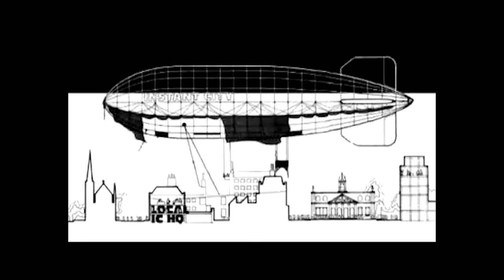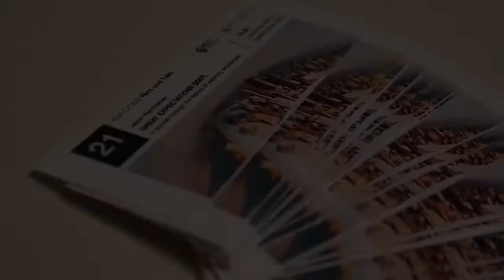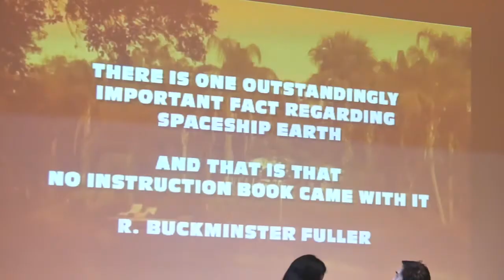ASA CLOUD Films & Talks 01 : Great Expectation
ASA Cloud Films & Talks : Great Expectation (2007)
A Journey through the history of visionary architecture

ร่วมพูดคุยโดย คุณ ทวิตีร์ วัชราภัย ประธานบริษัท Department of Architecture
อาจารย์ ดร. ชมชน ฟูสินไพบูลย์ อาจารย์ประจำคณะสถาปัตยกรรมศาสตร์ จุฬาลงกรณ์มหาวิทยาลัย
ดำเนินรายการโดย คุณสาวิตรี ไพศาลวัฒนา

นับตั้งแต่ปลายศตวรรษที่ 19 การเติบโตพุ่งทะยานของอุตสาหกรรมและเทคโนโลยีส่งผลให้มนุษยชาติต้องเผชิญทั้งปัญหาและโอกาสใหม่ๆ ...การขาดแคลนที่อยู่อาศัย, ความเสื่อมทรุดของเมืองใหญ่ และการรุมเร้าของมลภาวะทั้งหลาย ขับเคลื่อนให้สถาปนิกและศิลปินระดับโลกจำนวนมากคิดค้นหาหนทางที่จะเปลี่ยนแปลงวิถีชีวิตของผู้คน แม้นั่นจะหมายถึงการต้องลุกขึ้นท้าทายแนวคิดดั้งเดิมทั้งเรื่องความดี ความงาม และความจริง

GREAT EXPECTATIONS (2007 / 52 นาที) สารคดีผลงานกำกับของ Jesper Wachtmeister ที่จะพาเราไปรู้จักนักออกแบบและขบวนการเคลื่อนไหวสุดสำคัญของสถาปัตยกรรมแห่งศตวรรษที่ 20 ผ่านฟุตเตจ, แอนิเมชั่น และการสัมภาษณ์เปิดเปลือยวิสัยทัศน์อันน่าตื่นตะลึงของนักคิดผู้ยิ่งใหญ่ (ไม่ว่ามันจะกลายเป็นงานสุดท้ายที่สำเร็จสมใจหรือไม่ก็ตาม!)

มาตื่นตาตื่นใจกับผลงานสะเทือนโลกของ Le Corbusier, Buckminster Fuller, Moshe Safdie, Rudolf Steiner, Oscar Niemeyer, Paolo Soleri, Antti Lovag, Jacque Fresco, Peter Cook และ Colin Fournier ด้วยกัน ...อังคาร 21 พ.ย. 2560 ที่ห้องออดิทอเรียมชั้น 5 หอศิลปกรุงเทพฯ